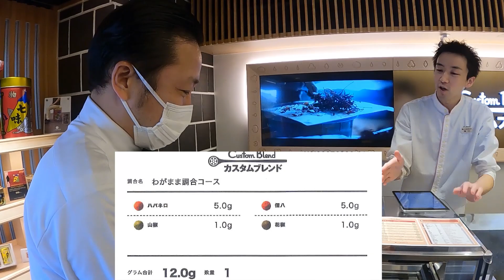【ハルウララ】善光寺のおすすめの仲見世を大変僭越ながらご紹介させて頂きます！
◆ECサイトでワインを販売しております！ワインのご購入はこちら↓↓